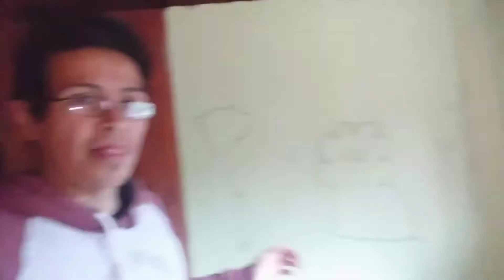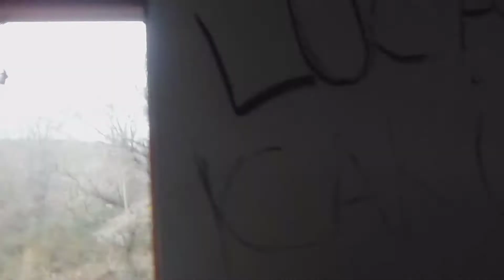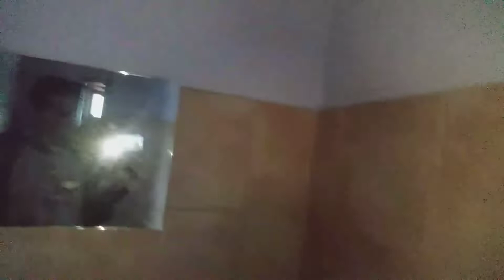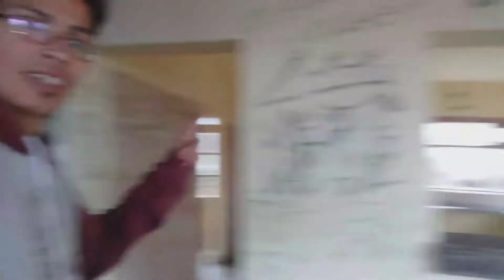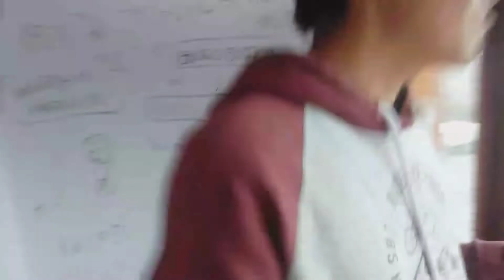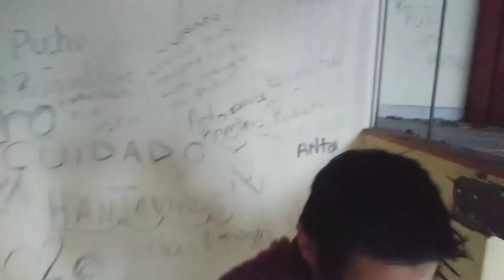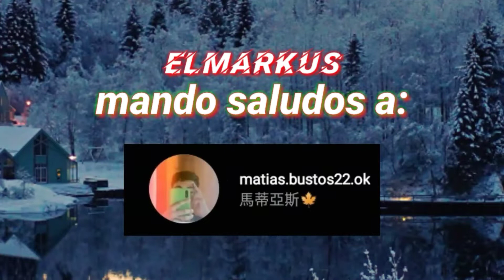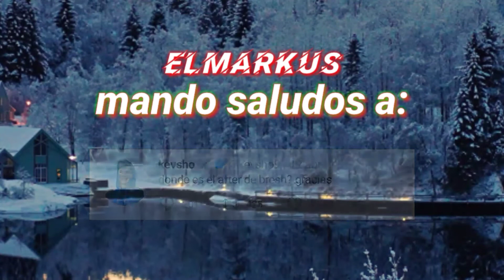Vídeo Blog de Visitando el refugio y El Cerró Ventana/By ELMARKUS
muy buenas genios y genias del señor , hoy les traigo un new (nuevo) vídeo en mi canal de Youtube , este video se tratara contando cómo fue el recorrido así el refugio , y después también contado un poco como fue el trayecto asía el cerró ventana y casi llegando al cerro ventana , de allí finalizó el hermoso video , disfrutando la bella naturaleza del cerro azul , sin más que decir o agregar , suscribite y deja un comentario y un like para una 2da parte , y aquí en la descripción de este video les dejo mis redes sociales en: